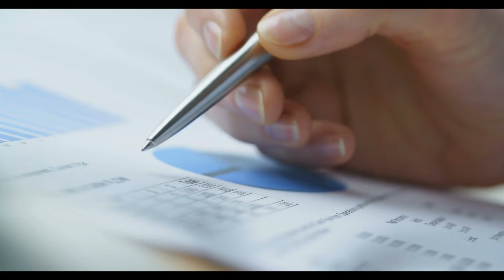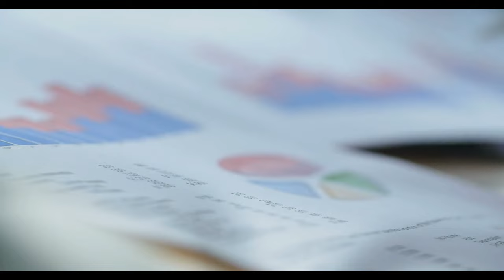SGK uzmanı Özgür Erdursun açıkladı. Emekli maaşlarına yeni yasa mı geliyor?